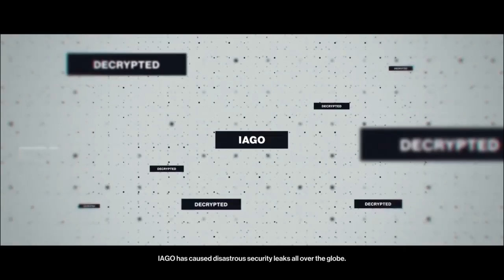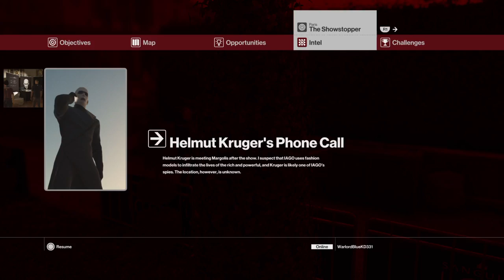Hitman Part 2